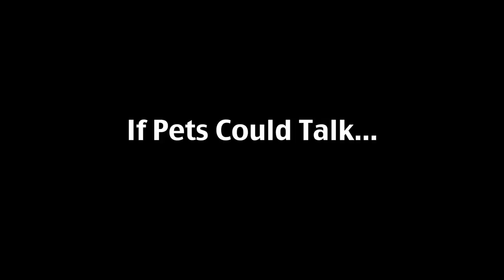If Pets Could Talk...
As a veterinarian, one of Dr. Andy Roark's dreams is to be able to talk with patients. Imagine how much easier it would be to reach diagnoses and provide care if they simply told me where it hurt and what had caused their injury?

for more articles and videos like this one.
For pet owners, this skill would let people know when their pets need to see a doctor and when they're just having "an off day." Unfortunately, pets keep lots of secrets. That means when their behaviors change or they become ill, taking pets to the veterinarian's office is the safest way to make sure everything is OK.